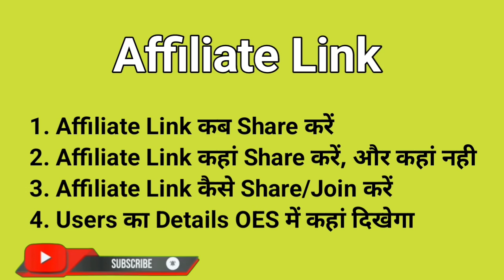ONPASSIVE | Affiliate Link को कब, कहां और कैसे Share करें? Full Explained | Important Points